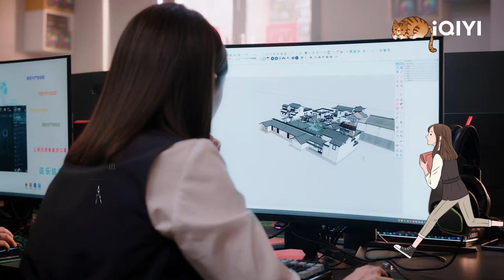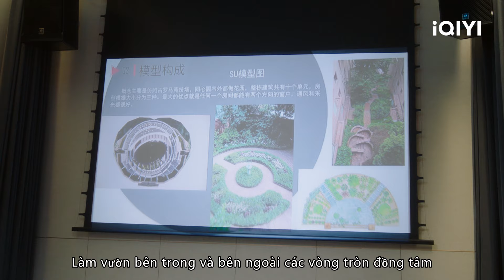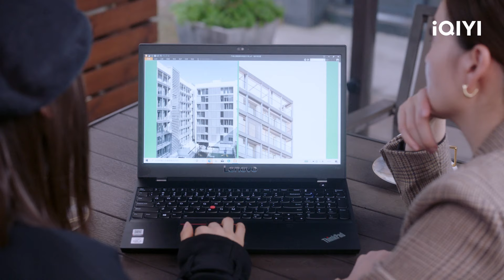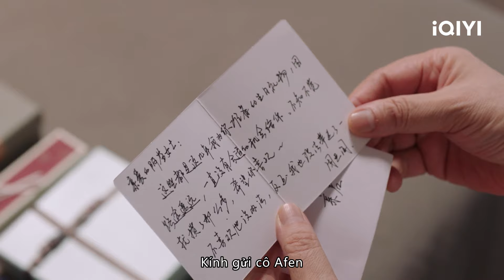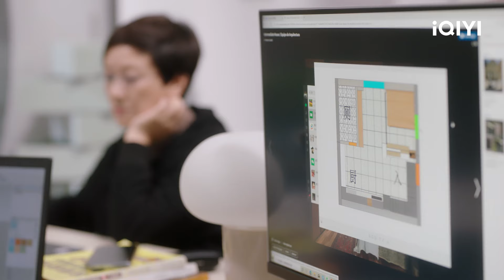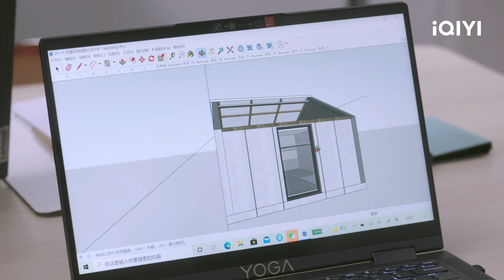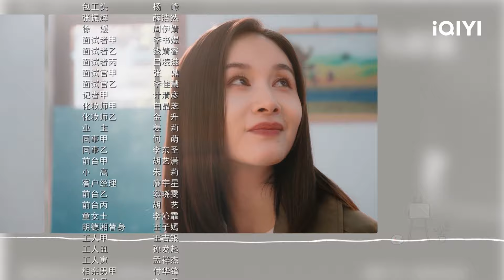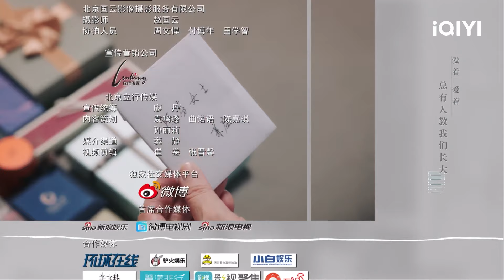Trợ Lý Của Tôi Không Đơn Giản Tập 35 | Phim Hiện Đại Đề Tài Phái Nữ Đáng Xem | iQIYI Vietnam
Diễn viên chính: Olivia Wang, Deng Jie, Bạch Kính Đình
Miêu tả: Khương Điềm bỏ nhà đi để trở thành kiến trúc sư nội thất ở Bắc Kinh. Khi mọi thứ đang tiến triển theo hướng mà cô mong muốn, Khương Điềm bị chuyển về chi nhánh quê hương do cô xúc phạm lãnh đạo công ty. Không ngờ rằng, tại môi trường làm việc mới, cô trở thành đồng nghiệp của ông Ngô Kính Phương, một người 60 tuổi. Đối mặt với môi trường làm việc không phù hợp và kế hoạch trở về Bắc Kinh của cô bị gián đoạn do chia tay với bạn trai, Khương Điềm thất nghiệp, thất tình, không còn lựa chọn nào khác ngoài việc ở lại quê hương. Trong những ngày buồn rầu, Ngô Kính Phương từng bước xây dựng lại sự tự tin cho Khương Điềm để cô ở lại quê hương. Ngô Kính Phương cũng chăm chỉ học thiết kế từ Khương Điềm để có được chỗ đứng trong xã hội và trở thành trợ lý của Khương Điềm. Khương Điềm dẫn dắt Ngô Kính Phương tiếp tục tham gia vào xã hội cạnh tranh khốc liệt, và Ngô Kính Phương giúp Khương Điềm tìm cách hòa nhập với quê hương...